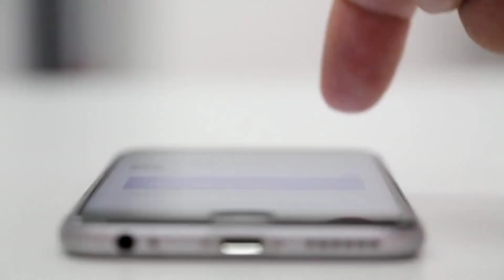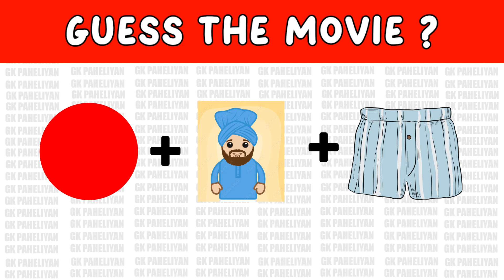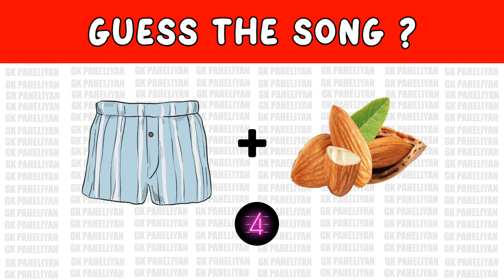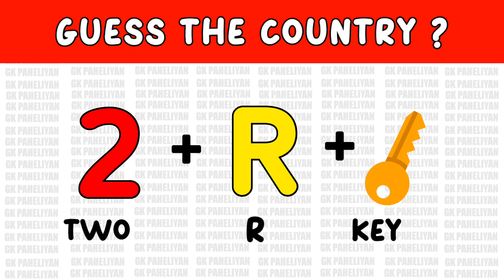सब्जी का क्या नाम होगा 🧐 | Guess The Girl Name | Emoji Puzzle | Dimagi paheli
paheliyan
 paheli
 majedar paheliya
 jasoosi paheliyan
queddle
 paheliyan paheliyan
 paheli paheli
hindi riddles
hindi paheliyan
riddles in hindi
hindi paheli
emoji puzzles
emoji challenge
 paheli in hindi
 guess the makeup by emoji
 guess the makeup
jigsaw puzzle
puzzle
 picture puzzle
jigsaw puzzle time laps
 puzzles
picture puzzles
karen puzzles
 jigsaw puzzle collection
 jigsaw puzzles
jigsaw puzzle review
karen kavett puzzles
 how to do a jigsaw puzzle
 hidden pictures puzzles
puzzle time lapse
 jigsaw puzzle tips
puzzle guy
 puzzle solving
hardest puzzle
jigsaw puzzle 1000 pieces
 4 pictures puzzle
 hidden picture puzzle
puzzle tips
 picture frame a puzzle
 christmas picture puzzle